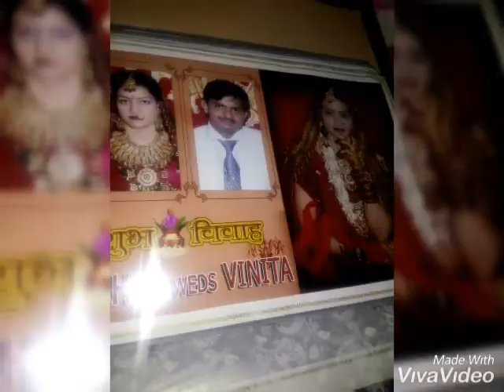VINEETA LOVE RAHUL HAPPY ANNIVERSARY 2022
Video from RAHUL SINGH